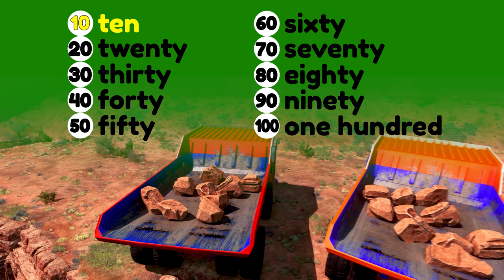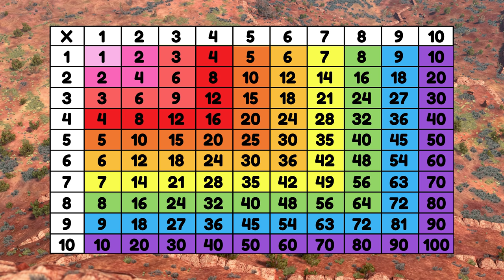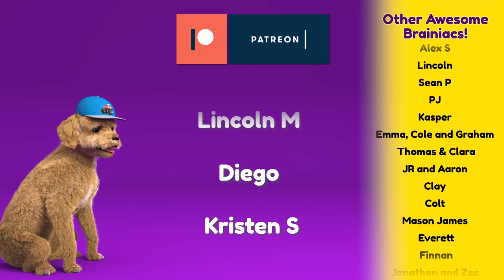Learn Skip Counting with Dump Trucks and Monster Trucks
In this episode, we'll learn to skip count by 2, 3, 4, 5 and 10 using our action-packed dump trucks and monster trucks.  Watch as our 360 tonne haul truck completely crushes cars in groups of two, our monster truck jumps groups of 5 buses, and more fun educational action.  As we learn our skip counting sequences, we'll also be memorizing over half of our multiplication table!

I hope your little Brainiacs enjoy learning this new type of counting. :)

My goal with this channel is to jump-start your child’s education so they can grow up to be more confident and successful in school, and in life. Recent studies have shown that learning between birth and 3 years old is crucial to your child’s cognitive and emotional development, so let’s make the most of their screen time by giving them the head start they deserve!

Our channel, Brain Candy TV, is dedicated to producing fun and engaging educational videos that your kids will love.

I hope you'll come back soon to see the awesome new content I have planned for the future.

This video is transcribed for the hearing impaired and for translation into any language - perfect for learning English and for ESL students.

for their hard work in creating the amazing ultra-realistic monster truck in this video!